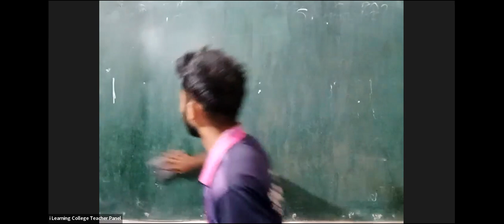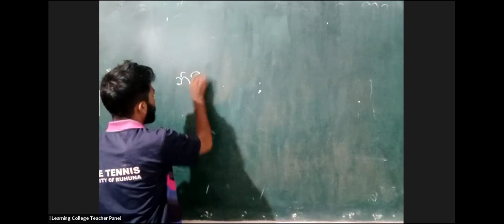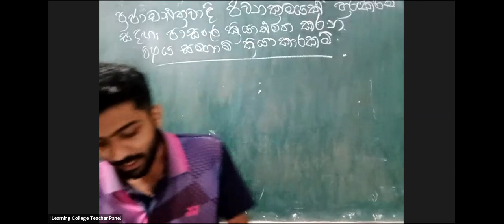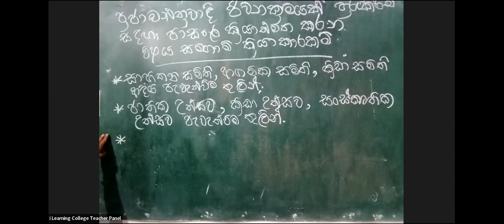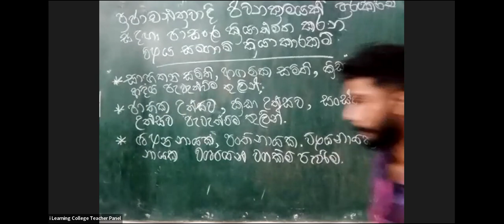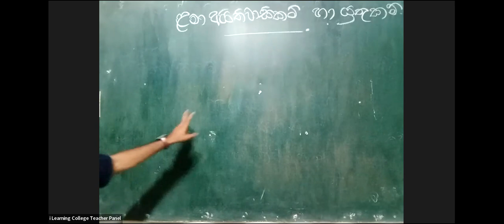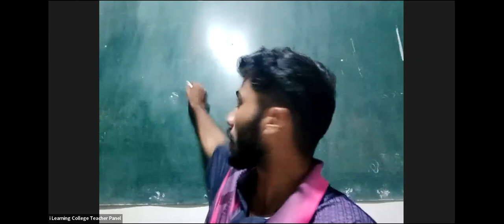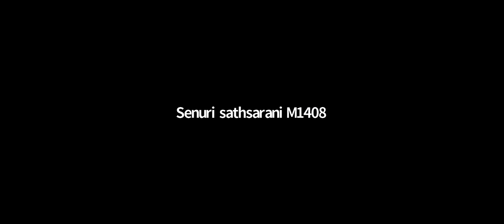8 ශ්‍රේණිය පුරවැසි අධ්‍යාපනය පන්තිය සිකුරාදා Apr 1, 2022